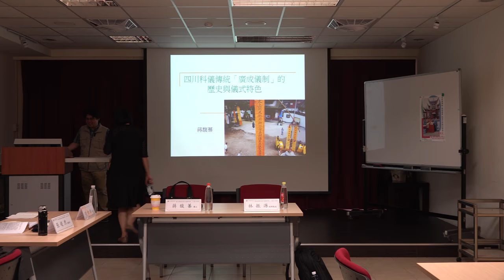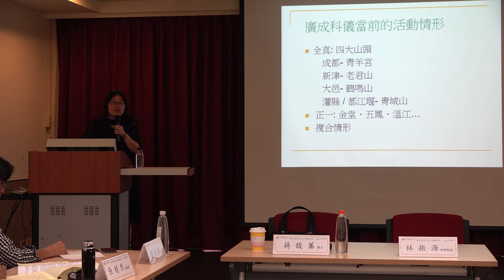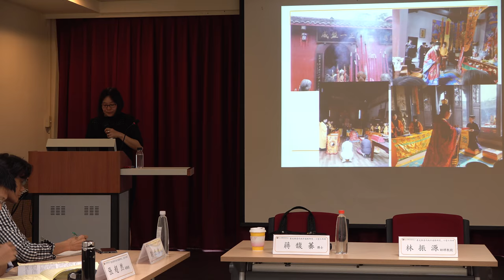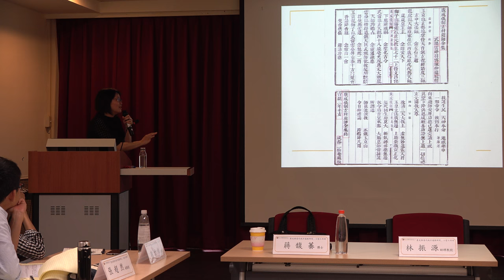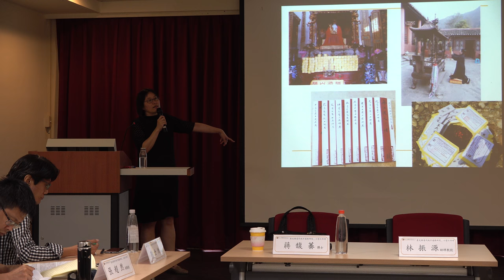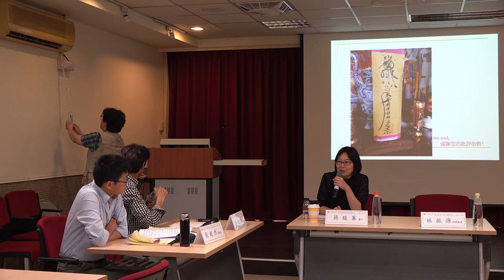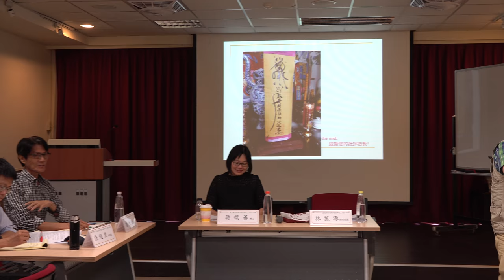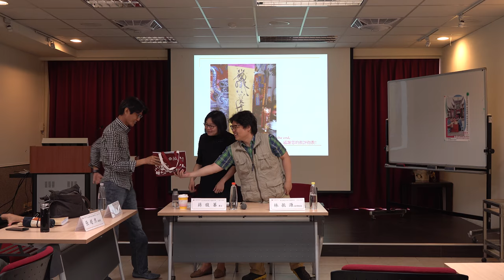蔣馥蓁報告：四川科儀傳統《廣成儀制》的歷史與儀式特色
【政治大學華人宗教研究中心－「歷史與當代地方道教研究」小型工作坊】

講題：四川科儀傳統《廣成儀制》的歷史與儀式特色
講者：蔣馥蓁(法國高等研究學院宗教學系博士)
與談：
謝世維(政治大學宗教研究所教授)
張超然(輔仁大學宗教研究所副教授)
主持：林振源 (政治大學華人宗教研究中心執行長)
時間：2018年5月21日(一)，14:00-16:00
地點：政治大學百年樓330106教室
主辦：政治大學華人宗教研究中心